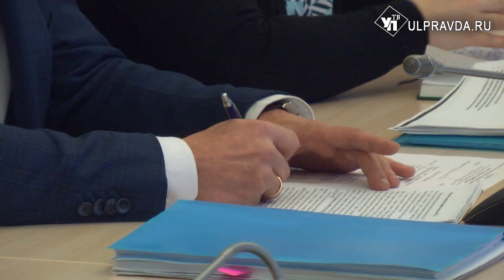Федералы обещают ульяновцам справедливые цены на услуги ЖКХ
Установление обоснованных цен в сфере ЖКХ и обеспечение достойных условий проживания для граждан России – цель работы надзорных органов по пилотному проекту «Справедливое тарифообразование».